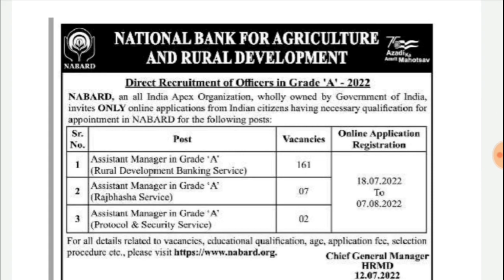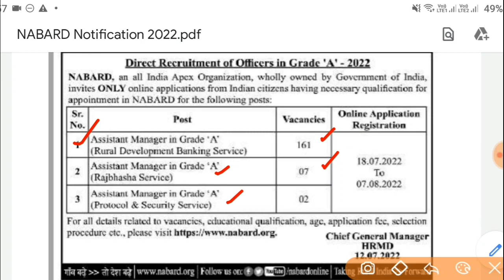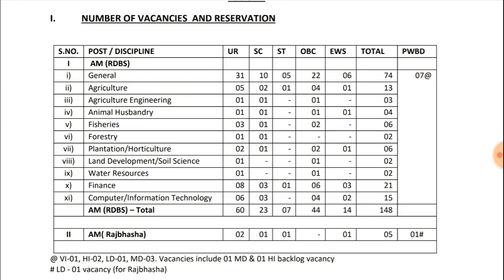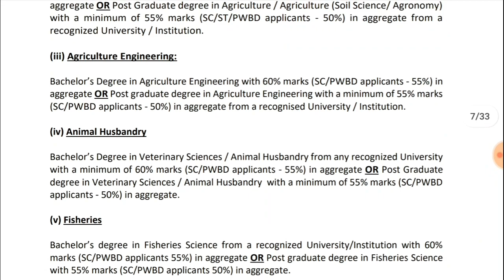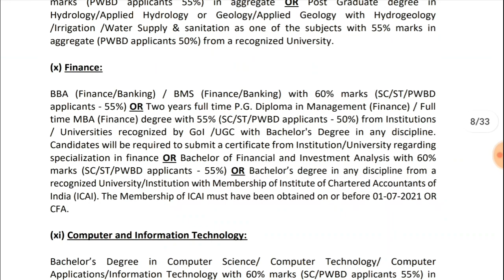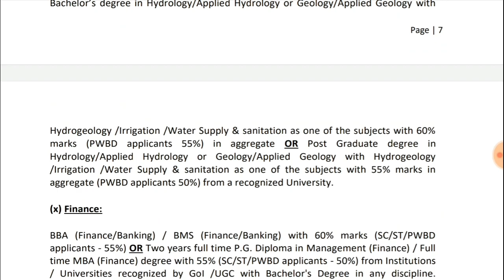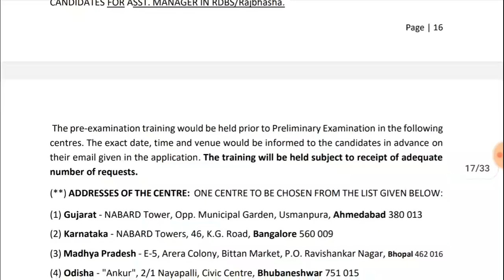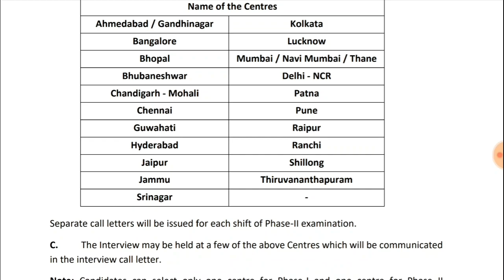గ్రామీణాభివృద్ధి శాఖ నోటిఫికేషన్ || NABARD Grade A Notification 2022 || NABARD Recruitment 2022